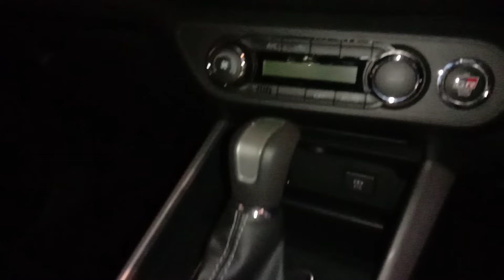REVIEW TOYOTA RIZE 2022 BY REJEKI TOYOTA CIREBON EVENT BY CSB MAL CIREBON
PADLE SHIFT
CVT
1000CC TURBO
TWO TONE COLOUR
VELK RING 17

LINK PEMESANAN UNIT
BY PHONE
BY WA
WA:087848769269 DENGAN PA ADJI REJEKI TOYOTA CIREBON